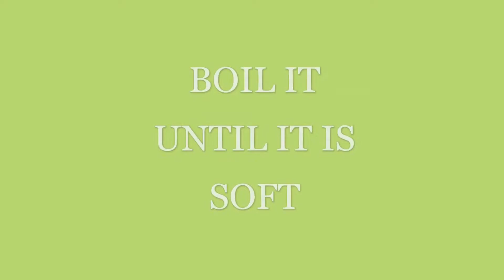CABBAGE HESARKALU BASSARU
INGRIDIENTS:
oil
Cabbage finely chopped 1
Green gram 1 cup
Chilli 5 to 6
Garlic 5 to 6 slice
Garted coconut
Coriander leaves
Jeera 1/2 table spoon
Pepper 1/4 table spoon
Tamrind marble size
Mustard seed 1/2 table soon
Curry leaves